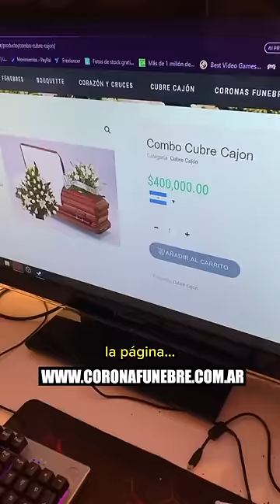Gaspi despide a su abuela